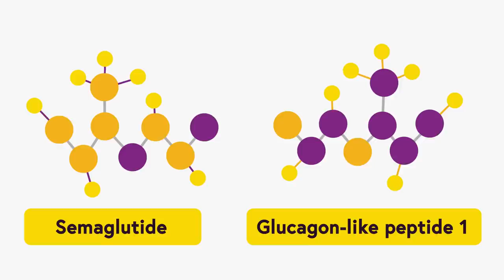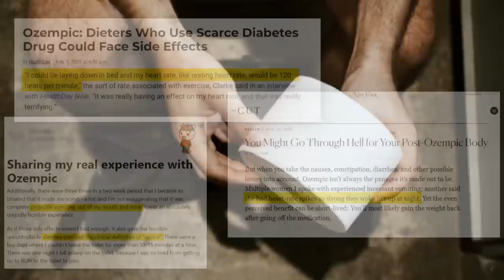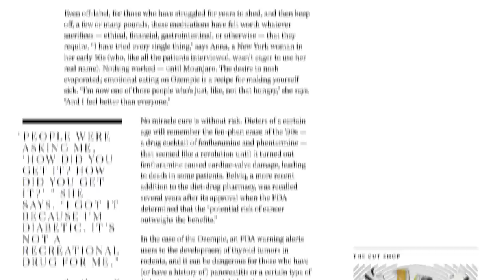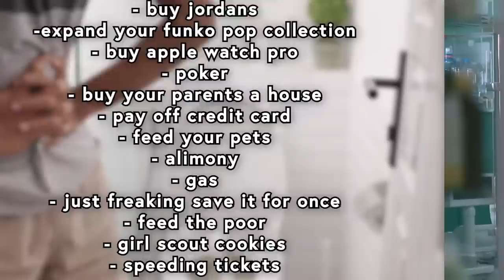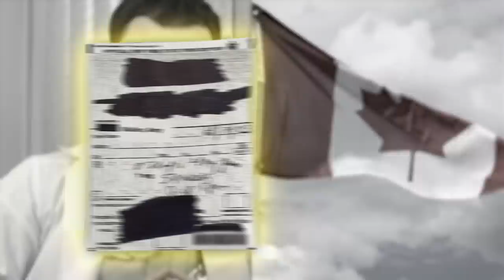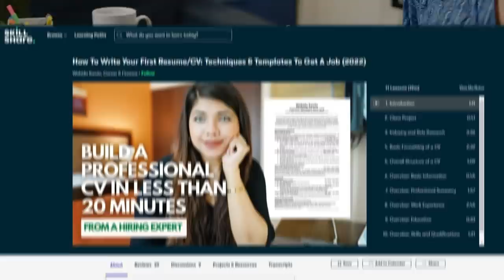This Diabetes Drug Causes Weight Loss (and Chaos)